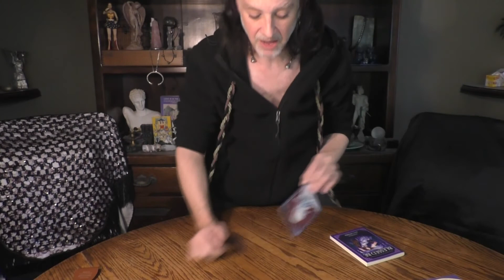GEMINI: A "LIBERATOR" DISCOVERING HAPPINESS IN SPIRITUAL CONNECTION: 7 CARD FULL MOON SHADOW READ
This video is a 7 card Draw Shadow Reading for GEMINI Sun, Moon, Rising & Venus signs
for Full Moon IN CANCER V/C 1/17/2021 - New Moon in AQUARIUS 2/2/2022.

WORDS OF GRACE FROM A PROFESSIONAL WITCH BY MARK ANGELO LYONS: